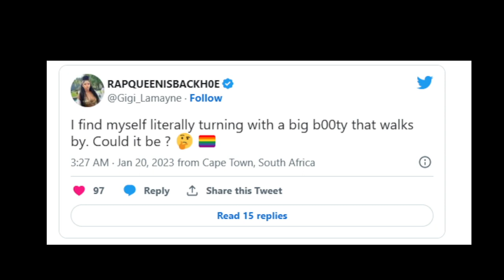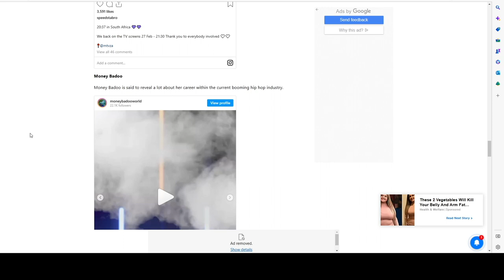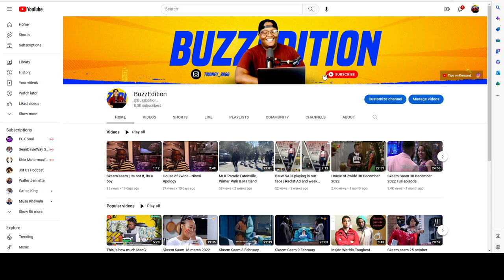Love and Hip Hop SA | what people are saying about LHHSA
FIVERR👇🏽👇🏽👇🏽👇🏽👇🏽👇🏽👇🏽

The book | I am Proud To Be Ashamed- shorturl.at/blEMS
AMAZON STORE FRONT
AMAZON KIDS TOYS
EBAY STORE